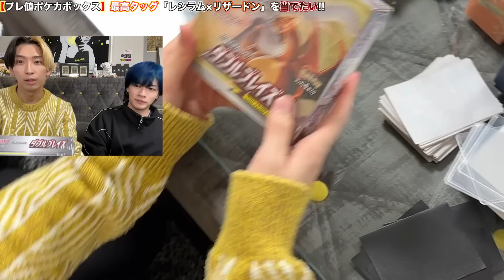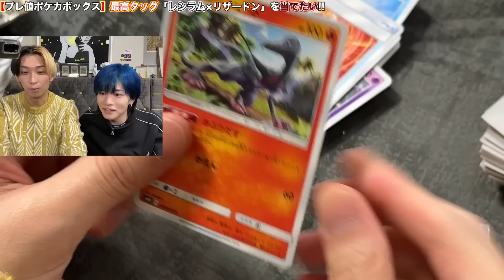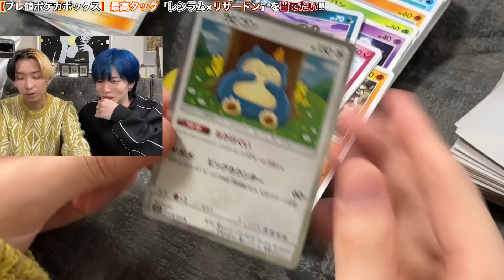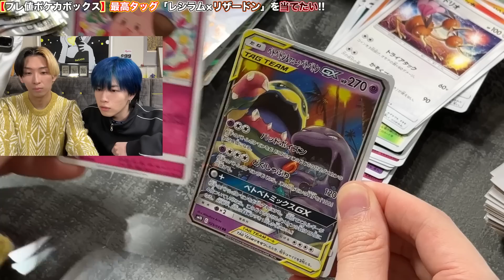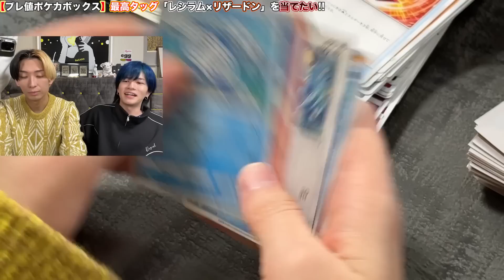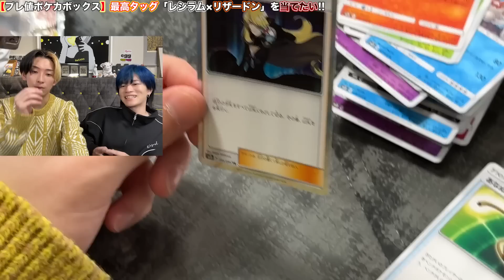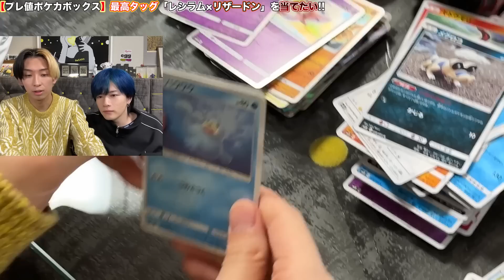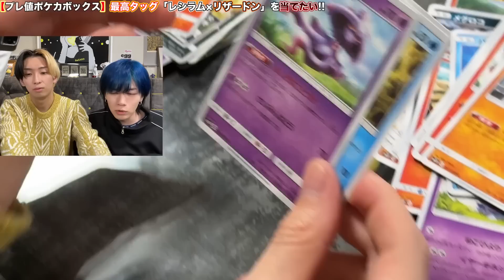【ポケカ】リザードン狙いでプレ値3万円のBOX開封してみた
【ほぼネクのTwitterアカウント】

【ほぼネクのInstagram】